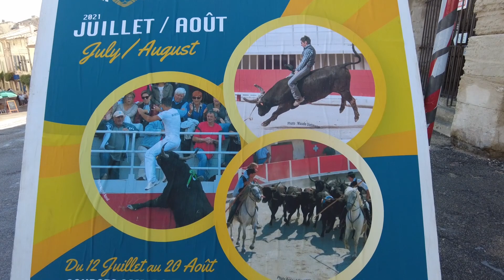Ein Segelschiff auf Abwegen - Folge 14 römische Ausgrabungen und Schleusenpech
Binnen durch den Kontinent  - Rhone stromaufwärts Teil 4

Unser Segelboot Squib, ein Catalac 9M, ist in die Jahre gekommen, die Verkleidung hängt teilweise von der Decke, die Farbe blättert ab, die Elektrik auf dem Stand des vorigen Jahrtausends,. Ein Refit steht an. Doch Broterwerb und Verpflichtungen lassen es nicht zu, monatelang in Griechenland am Boot zu arbeiten. Da wird schon 2018 die Idee geboren Squib nach Wien zu bringen, wo man jederzeit Zugang hat, der Einkauf von Material in der Muttersprache abgewickelt werden kann und alles andere seinen gewohnten Verlauf nimmt.
Bereits 2018 starteten wir Richtung Wien, doch ein Motorschaden in der Straße von Messina zwang uns, den Überstellungstörn abzubrechen.

Hier der Link zu Wir segeln wegen eines Motorschadens von Reggio zurück nach Griechenland:

2019 testeten wir den neu ein gebauten gebrauchten Motor, hauptsächlich im Golf von Korinth:

2020 waren wir froh, in der startenden Pandemie, überhaupt ein paar Wochen am Boot zu verbringen und umrundeten die Peloponnes:

2021 war es dann endlich soweit, mit zwei general überholten Motoren und einem neuen Geräteträger starteten wir Anfang Juli Richtung Südfrankreich.
Leider hatten wir für die gesamte Reise nur zwei Monate Zeit, deswegen hieß es die meiste Zeit Strecke machen. Doch manchmal nahmen wir uns die Zeit zu verweilen, uns Orte näher anzuschauen.

Am vierten September kamen wir in Wien an, 980 Seemeilen und 2120 km über die europäischen Wasserstraßen lagen hinter uns. Seitdem liegt Squib in der Wiener Kuchelau, der Refit hat bereits begonnen.

Verwendetes Kameraequipment:

Nikon D 3300 mit Mikrofon Takstar SGC-598
SJ 4000 Actioncam mit Unterwassergehäuse

DJI Mini 2, leider zu selten, da ich noch mehr üben muss, um im Gebrauch sicherer zu werden

00:00 Einleitung, Intro
00:30 Arles römische Hinterlassenschaften
05:50 Ablegen, Weiterfahrt zur Neuen Rhone
08:58 Schleuse Avignon, neue Schleusentaktik
12:30 Schleuse Caderousse lange Wartezeit
13:53 nächtliche Suche nach einer Übernachtungsmöglichkeit
15:32 Vorschau aufs nächste Video